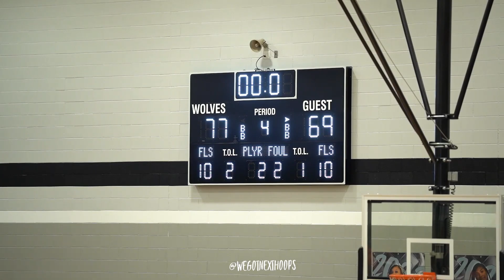HAMMOND CENTRAL BATTLES WITH PROVISO EAST , TOUGH INDIANA VS ILLINOIS MATCH UP